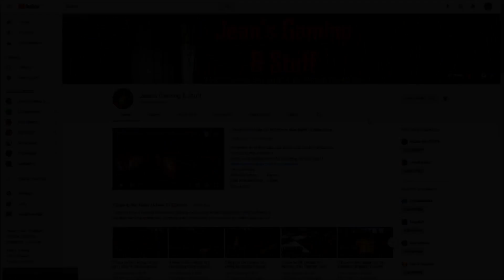Alpha 18 | Horde Base At Near Collapse! | 7 Days to Die Alpha 18 | Experimental b155 ep17 Gameplay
Settings:
Difficulty Setting:       Nomad
24 hr Cycle:               60 minutes
Zombies Day:   Walk
Zombies Night:   Jog
Zombies Feral:   Jog
Zombies Blood Moon:  Sprint

Hardware:
• GPU: AMD RX580 (4GB GDDR5)
• CPU: Intel Core i7-7700K 4.2 GHz
• RAM: 32GB DDR4-2400
• Storage: 500 GB samsung evo SDD
• Speakers: Realtek High Definition Audio
• Microphone: Realtek High Definition Audio

Let’s Play 7 Days to Die Alpha 18 Experimental Build b155 ep17 Horde Base At Near Collapse Alpha 18 Let’s Play Gameplay.

Come join me on my playthrough/walkthrough of my 7 Days to Die lets play series gameplay with commentary.

This is a 7 Days to Die Multiplayer game series.
This is 7 Days to Die Alpha 18 experimental build 155 episode 17 of my 7 Days to Die Alpha 18 Experimental Build let’s play Singleplayer series/gameplay.

7 Days to Die is an early access survival horror, pc, xbox and ps4, sandbox game set in an open world. 7 Days to Die is developed by The Fun Pimps.
7 Days to Die is a post-apocalyptic zombie apocalypse tower defense / base defense game.
7 Days to Die has multi player, single player and co-op and you get two types of map namely Navezgane and Random Gen.
7 Days to Die is like Minecraft but in my humble opinion it's way better sporting better graphics and physics.
7 Days to Die there has crafting, building, exploration, zombie killing, looting, farming and hunting to name but a few features.

7 Days to Die has also been made available for purchase on console: ps4 and xbox.